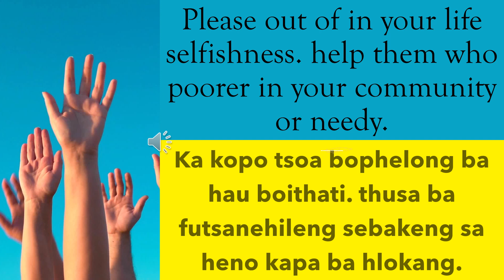knowledgebase || knowledge || Ka kopo tsoa bophelong ba hau boithati.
NEWS WIZARD# Ka kopo tsoa bophelong ba hau boithati.